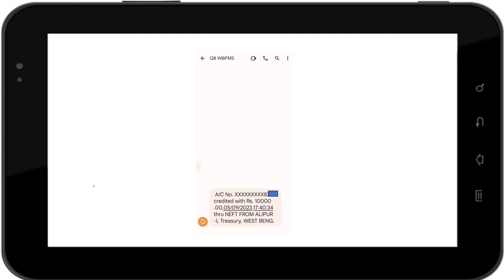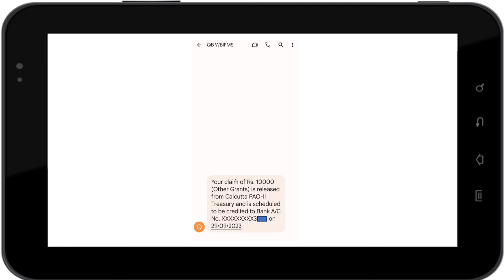ট্যাবের টাকা কবে দেবে| ট্যাবের টাকা কবে ঢুকবে| Tab er taka 2024|Taruner swapno tab er taka 2024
তরুণের স্বপ্ন প্রকল্প ২০২৪| ট্যাবের টাকা কবে ঢুকবে| Tab er taka 2024|Taruner swapno tab er taka 2024